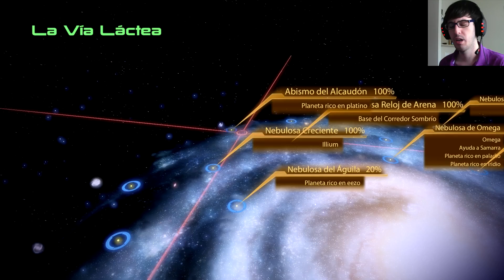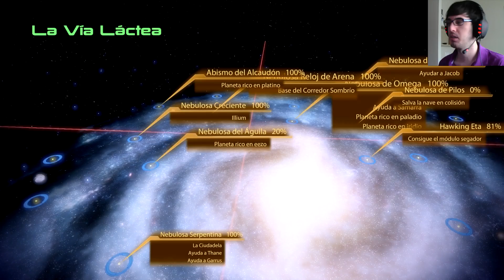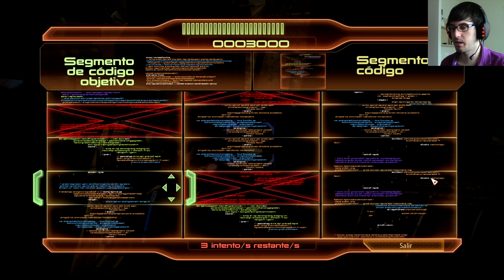Mass Effect 2 - Episodio 44 - Hijos de los hombres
*Recordad que es algo OPCIONAL y en absoluto obligatorio. El dinero recaudado a través de Paypal será destinado a la financiación de mis estudios universitarios, mi alojamiento y mejoras relacionadas con el canal. (IMPORTANTE: Si eres menor de edad, recuerda consultarlo primero con tus padres.) Gracias por todo :)